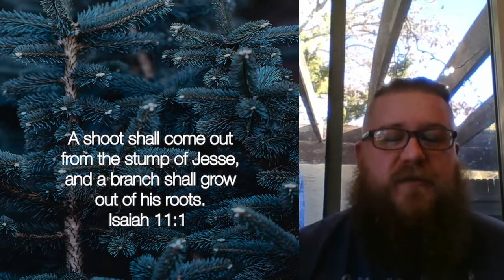Advent Devotion Isaiah 11:1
Quick Devotions In God's Word